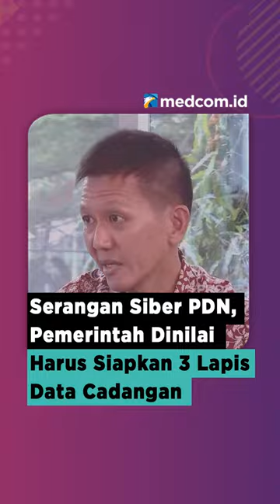SERANGAN SIBER PDN, PEMERINTAH DINILAI HARUS SIAPKAN 3 LAPIS DATA CADANGAN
Pakar IT Alfons Tanujaya, menyebut pemerintah ceroboh karena tak punya data cadangan pusat data nasional (PDNS) 2. Harusnya negara memiliki simpanan berkas digital mengantisipasi serangan siber.

Alfons menyebut, tiap PDNS seharusnya memiliki cadangan untuk server lainnya. Penyimpanan kedua itu mestinya disediakan secara otomatis.

Menurut dia, penyimpanan data tiga lapis bersifat sangat penting dan bukan hanya untuk serangan peretas. Model itu bisa mengantisipasi semua bencana yang berpotensi berbahaya bagi data masyarakat.